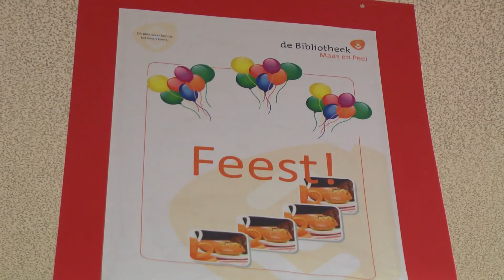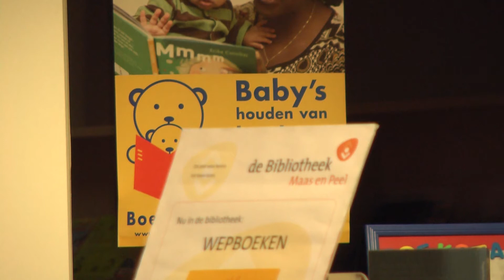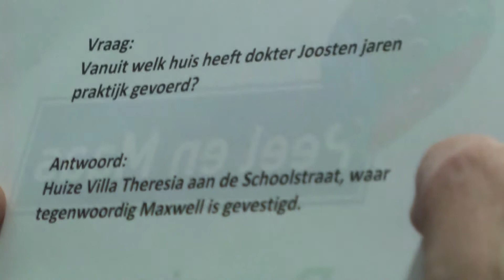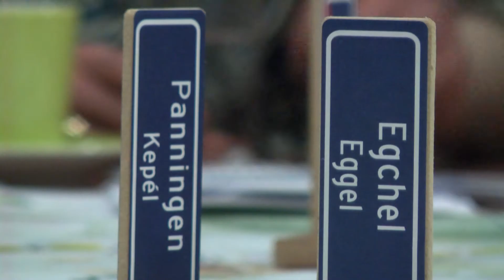P&M Actueel week 51 2013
P&M Actueel van week 51, met deze week:
- Behoud bibliotheken in Peel en Maas
- Peel en Maas bordspel
- 15de editie Blues Traffic live